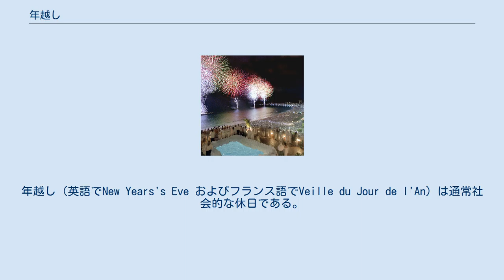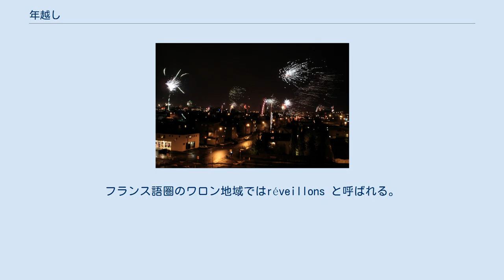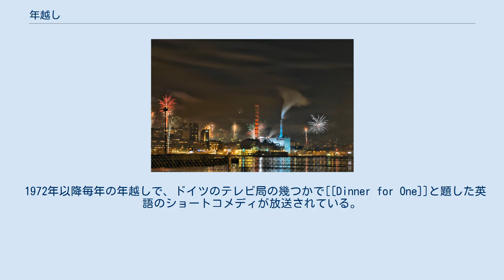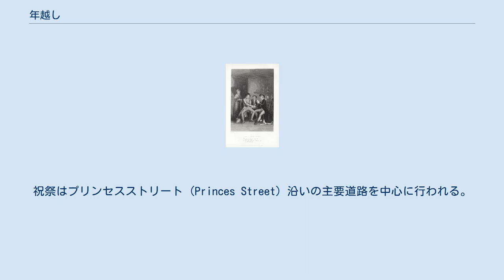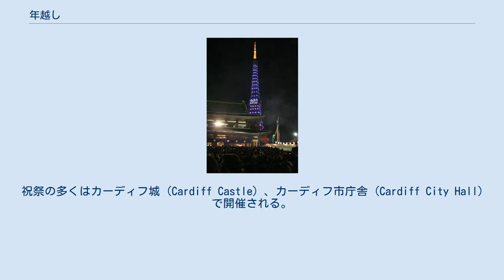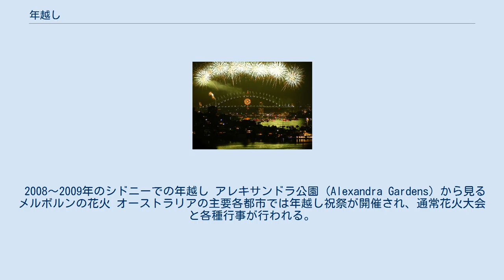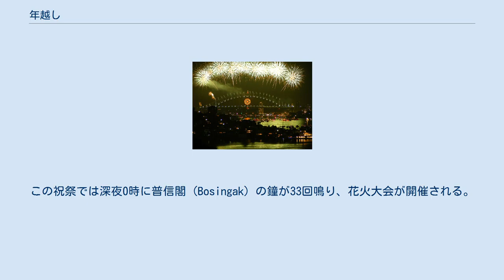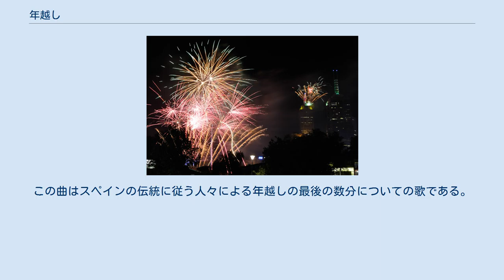年越し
年越し（としこし）は1年の最後の日、グレゴリオ暦で12月31日であり、多くの地域ではシルヴェスターの日と呼ぶ。
多くの国で、年越しの夜の会合で多くの人が踊り、食べ、酒を飲んで、新年を迎える花火で祝う。
年越しの礼拝に行く人たちもいる。
祝祭は通常、深夜0時を過ぎ1月1日（元日）まで続く。
キリバスとサモアが最も早く新年を迎える国であり、ハワイ州ホノルルが最後の地域である。
 カナダの新年の伝統や祝祭は地域により異なる。
年越し（英語でNew Years's Eve およびフランス語でVeille du Jour de l'An）は通常社会的な休日である。
トロントやオンタリオ州のナイアガラフォールズといった多くの都市では大規模な祝祭があり、コンサート、深夜パーティ、スポーツイベント、花火が開催され、ほとんどの主要都市では祝祭時間帯に公共交通機関が無料で運行される。
ケベック州など、地域によっては、友人達と1月1日早朝まで氷穴釣りして酒を飲む。
 1956年から1976年まで、ガイ・ロンバルド楽団はニューヨーク市パーク街、ウォルドルフ＝アストリアホテルの舞踏場からの演奏が、CBS収録を中継してCBCで放送された。
ロンバルドの没後、ロイヤル・カナディアン楽団はCBCとCBSで1978年まで演奏を続けた。
 1992年に、スケッチコメディ劇団のRoyal Canadian Air Farce（カナダ空軍をもじった名前）がCBCテレビで年に1度の「Year of the Farce」特別番組の放送を開始した。
この番組ではその年の主な出来事やニュースを風刺したスケッチコメディを特集する。
1992年版は1回限りの特別番組であったが、「Year of the Farce」のエピソードはレギュラー番組の「Air Farce Live」として継続して1992年から2008年まで放送され、2008年12月31日にシリーズ大団円を迎えた。
テレビシリーズ終了後、出演者は年越し特別番組への出演を続けた。
 同様にケベック州ではフランス語放送局Télévision de Radio-Canada が毎年年越しコメディ特別番組、「Bye Bye」を放送する。
この番組は1968年から1998年までの通常放送を様々なコメディアンが演出し、2006年にケベックのコメディ劇団、Rock et Belles Oreilles により復刻放送された。
2008年版では、ケベックのテレビ司会者Véronique Cloutier が司会兼共同制作して、英語圏カナダ人と当時アメリカ合衆国大統領候補のバラク・オバマを笑い者にするスケッチを含め、多くの視聴者を不快にするスケッチが不評であった。
 メキシコでは、深夜0時のカウントダウンで鐘の音が12回鳴る度に1つずつ願いを込めてブドウを食べ、年越し（スペイン語：Vispera de Año Nuevo）を祝う。
メキシコでは迎える年の願いを示す色で家庭やパーティ会場を飾る。
赤は生活全般と恋愛運、黄色は仕事運、緑は金運、白は健康運の向上を願う。
メキシコでは生地にコインや飾りものを隠して甘いパンを焼く。
パンが供されたとき、切ってコインや飾りものが入っている人は新年に幸運に恵まれるといわれる。
もうひとつの伝統は、1年間の悪いまたは不幸な出来事の一覧を作り、深夜0時までに火の中に投げ入れることで、新年に向けて厄よけすることである。
同時に、1年の良い出来事すべてに感謝を示し、新年も続くことを願う。
 メキシコでは深夜のディナーで家族と祝う。
伝統的な食事はシチメンチョウとモーレである。
その後多くの人々はナイトクラブなどの家庭外のパーティに参加する。
メキシコシティでは中心街のソカロ広場周辺を中心とした年越し祭りが行われる。
祭りには爆竹と花火で祝い、「Feliz año nuevo」と叫ぶ。
 プエルトリコでは年越しを友人や家族と祝う。
サンフアンのプエルトリコ・コンベンションセンター (Puerto Rico Convention Center) が祝祭の主要な呼び物である。
そこには深夜のラテン音楽と花火、スペイン語でのテーマ曲「Auld Lang Syne」、そして素晴らしい料理がある。
 タイムズスクエアでのボールドロップは毎年100万人の観客を魅了する。
 アメリカ合衆国では、年越しをフォーマルパーティと家族行事で祝う。
 この国で最も著名な新年の祝祭のひとつはニューヨークのタイムズスクエアで開催される...